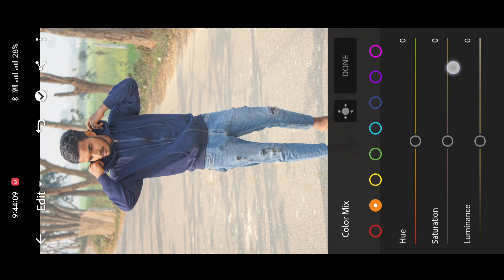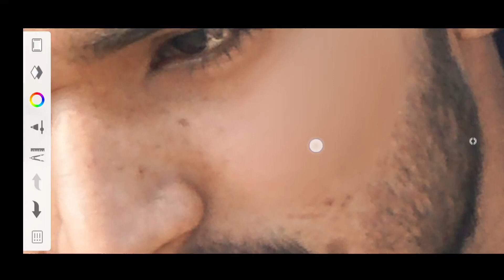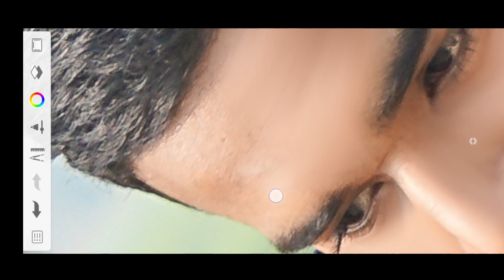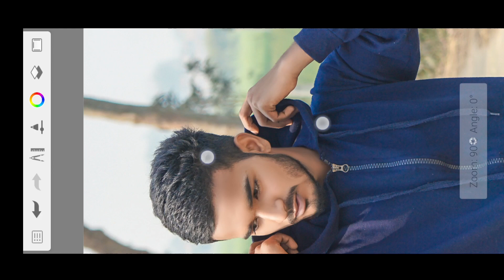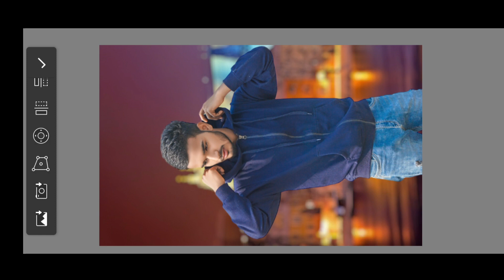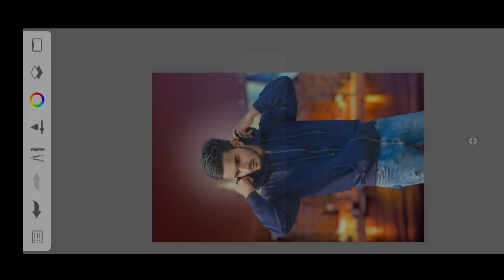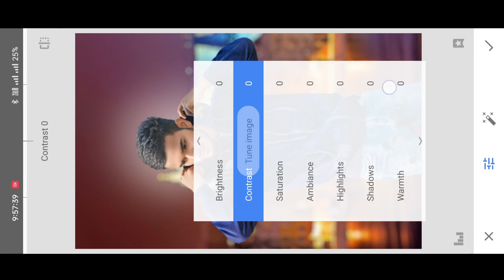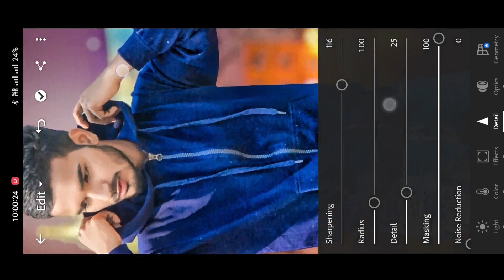PicsArt Photo Editing | PicsArt Photo Editing Kaise Kare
Background Link 🔗 :-

photo editing banner
Lightroom presets
Lightroom tutorial
Lightroom photo editing
lr free presets download